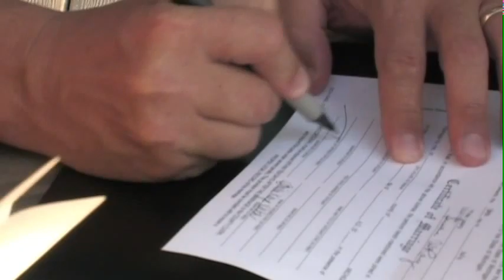hatch3.mov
preview version of wedding edit